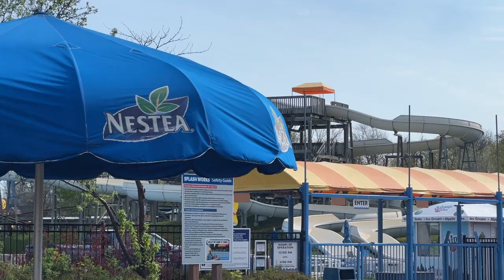Canada;s Wonderland 2023 Construction Update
Dinos Alive, Dragon Fyre, New Restaraunt & Splash Works?